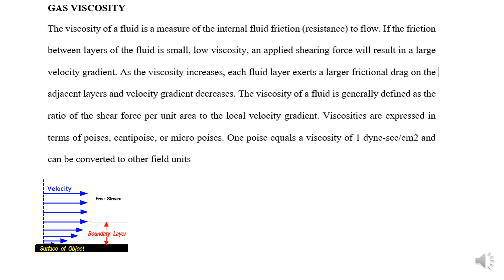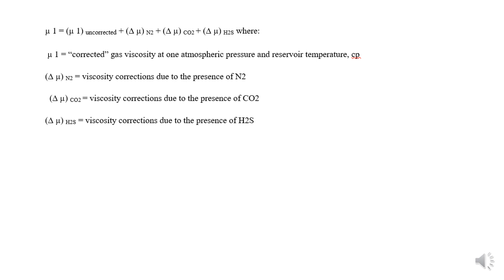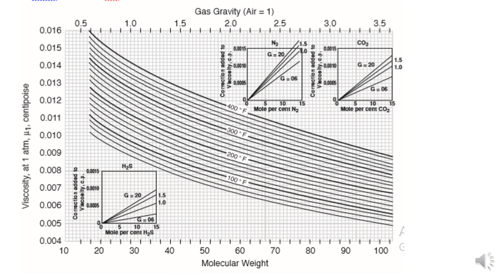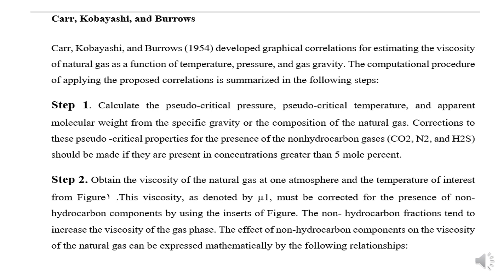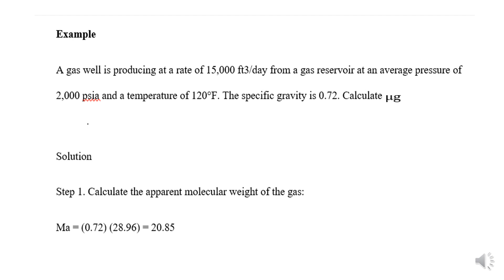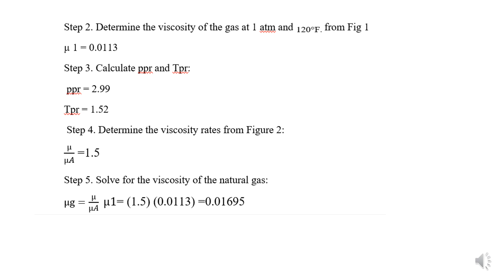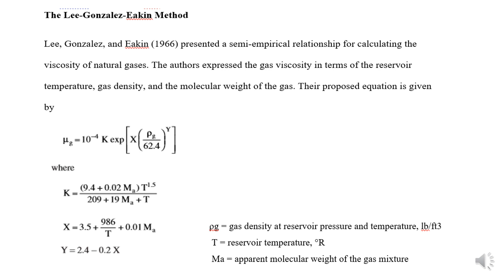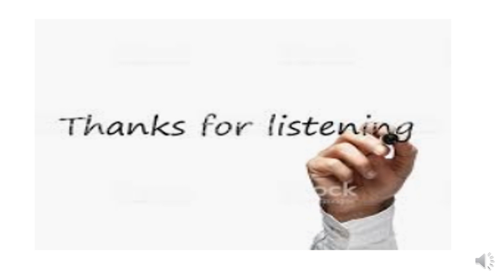Properties of Reservoir Fluids/GAS VISCOSITY